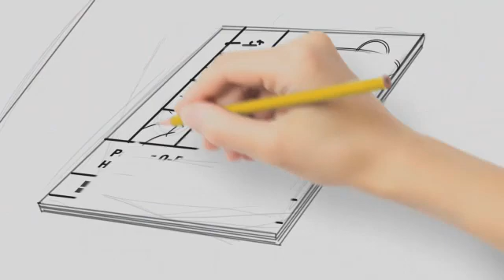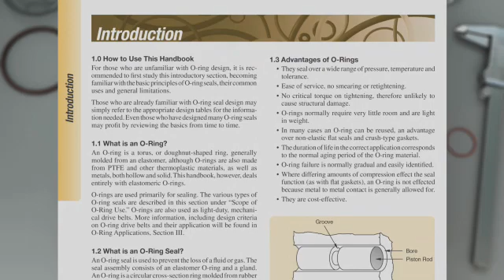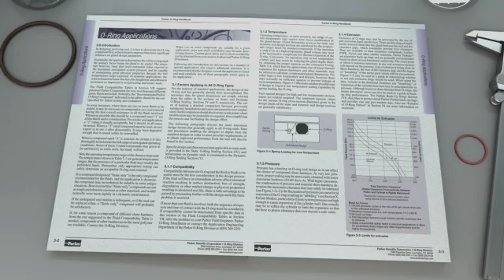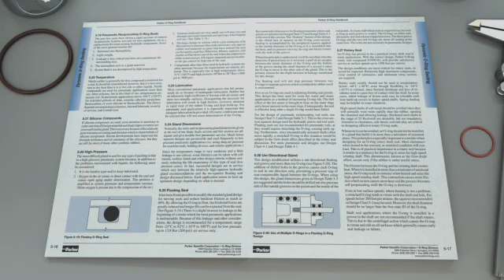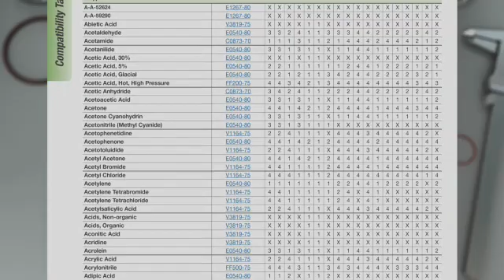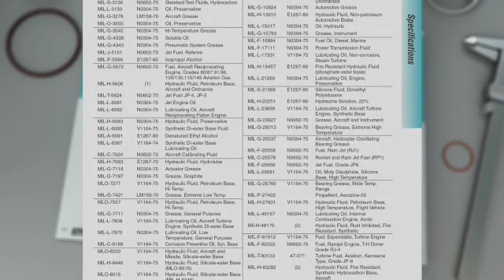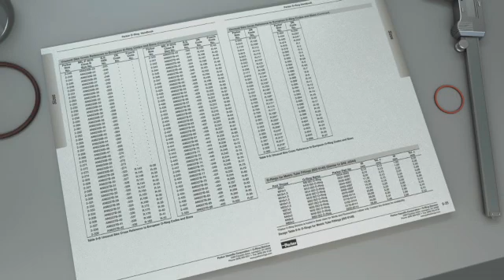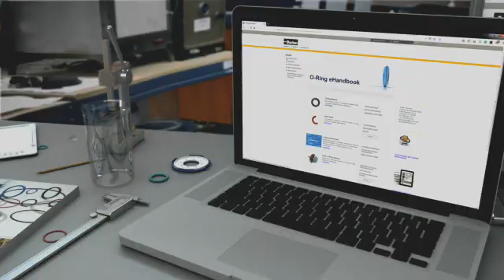How to use the Parker O-Ring Handbook - Parker Hannifin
Quick reference guide training video to assist users in properly using the Parker O-Ring Handbook in selecting, sizing, installing and using o-rings. This handbook is compiled and updated by the Parker O-ring and Engineered Seals Division of Parker Hannifin.

The Parker O-ring Handbook was initially released in 1957. The Parker O Ringing Handbook is a revolutionary tool design handbook that engineers use everywhere and every day. Nearly 300 pages in length. It is packed with answers to every O-ring question you didn't know you had. This video will provide an overview of the handbook's 11 chapters, highlighting the most popular sections and key areas to familiarize yourself with. To ensure the best learning experience, please have the handbook available to reference and take notes.

In addition to the index, we recommend you pause the video to reference essential topic areas and charts that will be useful to your personal use as you follow along in your copy of the Parker O-Ring Handbook.

Chapter one of the handbook provides a very good foundation of knowledge for basic O-ring applications, characteristics, and terminology.

Chapter two dives into the most important part of O-Ring selection materials. Parker O-Ring and Engineered Seals division offers over 300 rubber material options, which originate from 13 different elastomers.

Chapter three begins the details of applications. This is where you'll learn what it means for an O-ring to extrude and how to avoid extrusion.It also contains a brief overview of specific applications by market. The chapter discusses typical segments on automotive, food, beverage and potable water, aerospace, nuclear, and the energy, oil and gas markets.

Chapter four discusses groove design for static applications. The most common static design is a radial seal, which has an O-ring on a piston inside a boar. Other static designs detailed in this chapter are a face seal, a crushed seal dovetail and half dovetail, and a boss seal, which is also called the tube fitting.

Chapter Five is dedicated to dynamic sealing with gland dimension recommendations.  Chapter Five discusses many details that are specific to dynamic sealing. These topics include O ring wear, surface finish, breakout, friction, running friction, as well as improvement suggestions for each of these challenges.

Chapter Six details the correct placement of the backup rank, selecting a backup rank, and the different material options available.

Chapter Seven is a fluid compatibility guide. It will be instrumental in selecting the material for a given application. Over 2000 fluids, gases, greases, and mediums are listed alphabetically for a quick evaluation on how they will affect a given elastomer family.  Also contained on each fluid compatibility page is an approximate service temperature range.

Chapter Eight details typical specifications on o-ring sizes, materials, test fluids, and testing methods. Chapter eight is also helpful in understanding the nomenclature system used to name each Parker material.

Chapter Nine is all about O-ring size options. The most common is our two and three series.  The sizing chapter also includes the metric sizes governed by ISO 3601-1 series A and G and JISB2401 sizes.
Chapter 10 is the appendix containing invaluable information like failure modes inspection criteria, a glossary and tooling dimensions for standard sizes. The failure mode section will be beneficial for evaluating used O-rings to identify the root cause of the premature failure. The glossary is a quick reference tool describing typical O-ring and rubber language. For example, if you need to learn more about O-ring swelling, you can quickly look up swell and find that it means an increased volume of an O-ring caused by fluid immersion.

Chapter 11 of the handbook is an index. The index includes many of the topics discussed throughout the book. However, it is not an all-inclusive listing.

This abridged version provides dynamic animations for visual learning, interesting excerpts, and summarized information that makes finding what you need effortless. It can be viewed online or downloaded A hard copy of the O-Ring handbook can be ordered by calling 1-800-c-parker.

Video Chapters
0:00 Overview and Introduction
1:06 Table of contents
2:27:  Chapter 1 Basic O-ring elastomers
3:30 Chapter 2  Materials and characteristics
4:24 Chapter 3 O-ring applications
5:21 Chapter 4 Static O-ring sealing
6:23 Chapter 5 Dynamic O-ring Sealing
7:05 Chapter 6 Back-up O-rings
7:47 Chapter 7 Compatability tables for Gases, Fluids, Solids
10:07 Chapter 8 Specifications
11:55 Chapter 9 Sizes
12:44 Chapter 10 Appendix
13:38 Chapter 11 Index